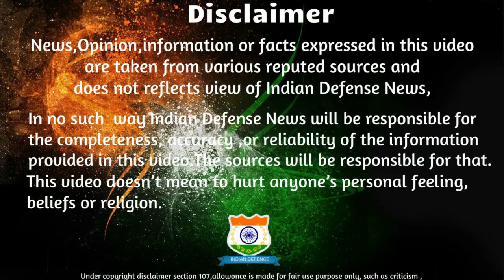Indian Defence News:ISRO launch करेगा अपनी खुद की Space Station,INS Vikrant Phase-3,70 HTT-40 IAF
Today's Latest Indian Defence News/Indian defence Updates in Hindi As Follow:Indian Defence News:ISRO launch करेगा अपनी खुद की Space Station,INS Vikrant Phase-3,70 HTT-40 IAF

-India’s space station likely to have space for three
-Cochin Shipyard signs Phase – III contract for construction of Indigenous Aircraft Carrier for Indian Navy
-Will buy 70 HAL made HTT 40 BTA: IAF Chief
-Permanent commission in Army to be opened for women from April 2020
-Six F-16 and one C130 Aircraft of Singapore Air Force make emergency landing at Port Blair Airport
-Soldier dies as battle tank barrel explodes in Mahajan ranges in firing practice